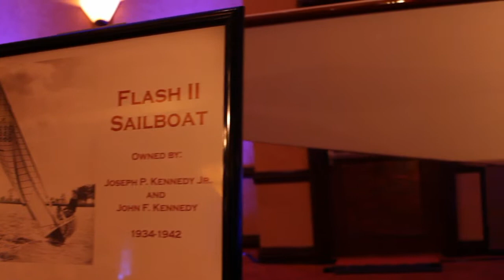Remembering Camelot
Remembering Camelot was an exhibition commemorating the 50th anniversary of the death of President John F. Kennedy.

Produced by Greg Arellano